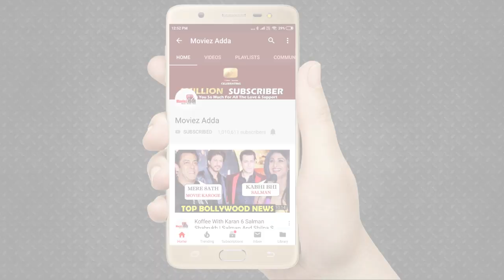Irrfan Khan's Last Message On Twitter Showcases His Love For Cinema